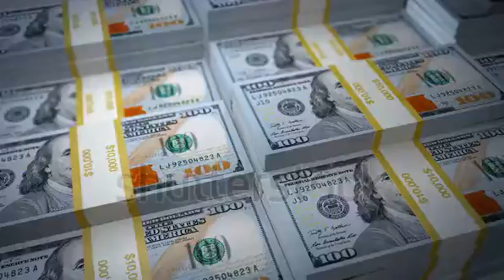make money watching video online